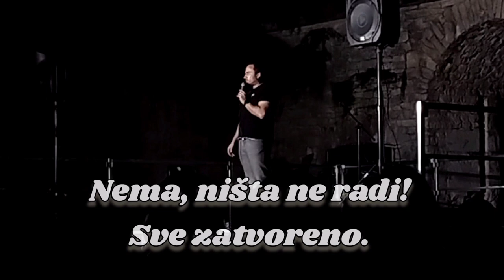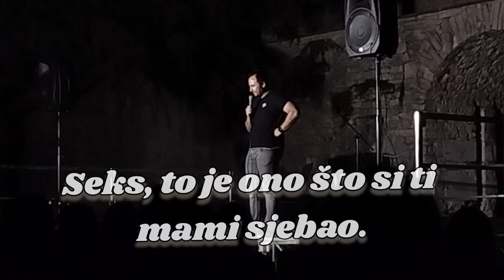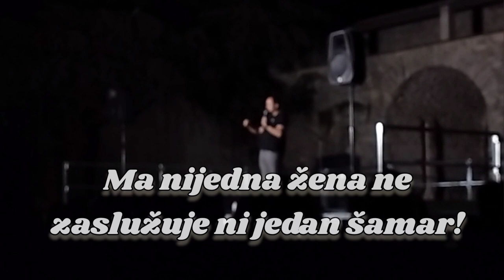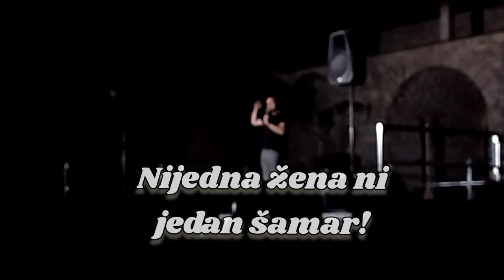U prvom redu sa mamom i bakom! - Marko Dejanović Stand Up Komedija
Ono što mi se posebno sviđa je na kraju ovog videa. Ljudi plješću na jednu tvrdnju i par sekundi kasnije plješću na suprotnu tvrdnju.
Na pulskom Kaštelu sam 15.6. imao stand up comedy show "Brak, dijete i povremeni seks". Ovo je isječak iz dvosatnog showa...